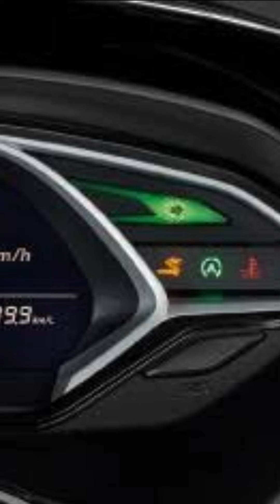EP.90 เปลี่ยนถ่านกุญแจรีโมท Pcx & Forza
เปลี่ยนถ่านกุญแจรีโมท รถจักรยาน honda ง่ายแสนง่าย EP. นี้มีคำตอบ
*สัญญาณเตือนคือจะกระพริบรูปกุญแจขึ้นประมาณ 5 ครั้งหลังจากสตาร์ทรถครั้งแรก